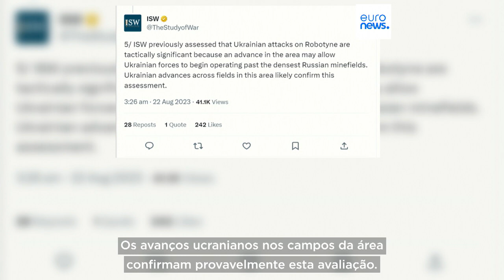Forças ucranianas anunciam ter entrado em Robotyne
Na análise diária à guerra na Ucrânia, a jornalista Sasha Vakulina debruça-se sobre o facto de as forças ucranianas terem anunciado avanços na região de Zaporíjia.